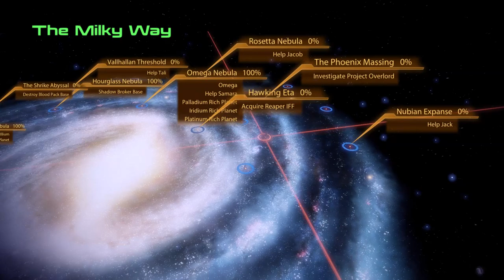Let's Play Mass Effect 2 - Part 42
Sheppard is a bad influence